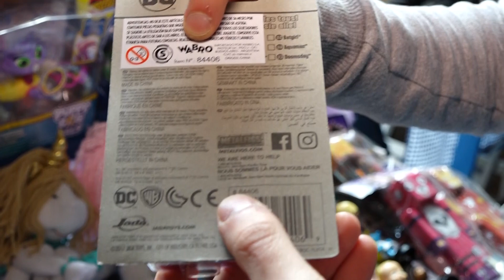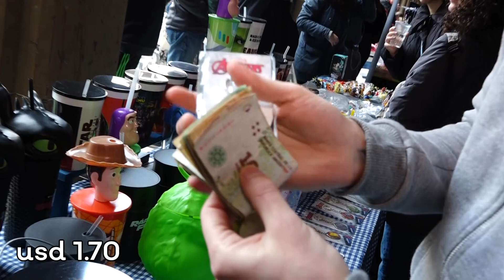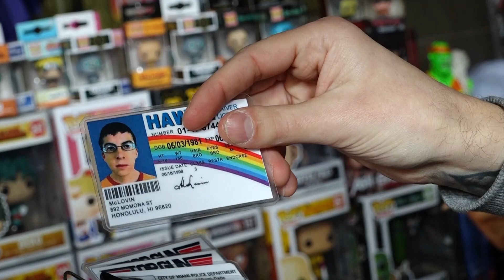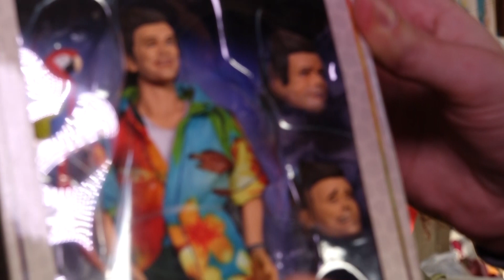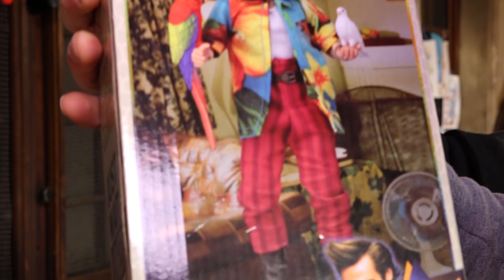¿ Que compro con 100 pesos en una Feria Argentina ?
Volvemos a Recorrer una de las ferias mas conocidas del coleccionismo llamada Feria TPC coleccionismo le dejamos link de la feria asi tienen mas info
En el video de hoy vamos a intentar ver que podemos comprar con 100 pesos, y el resultado fue bastante bueno
Regalanos un me gusta, Es nuestra energía para seguir adelante!!!
No dejes de darle like a nuestra página oficial en Facebook

Grabamos con
Sony HXR-NX70
6d 24-105L
70d 50mm1.4
Microfono Lavalier Sennheiser G3

Mirada geek
Matias Moraes(Matias)
Smerlo777(Thor)
Para ponerse en contacto con nosotros escribinos a

Somos un grupo de amigos que nos apasiona lo que hacemos. Especializados en la comunicación y el audiovisual, cada uno
de los integrantes con una amplia experiencia en los medios. Nuestro compromiso es llevar la cultura pop a todos uds con
la mejor calidad posible por que